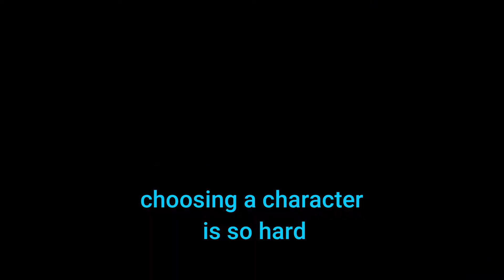[Smash 4] We Beat Each Other Up 1: We Don't Talk Much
Hey guys, I am CyanMarker and I'm a new YouTuber. This is my first Super Smash Bros. for Wii U montage of a fun friendlies session with my friend.

Smash Ultimate Hype!!!

Song used for the outro:     "Gateway" by fusq